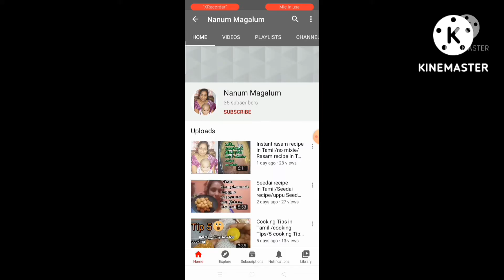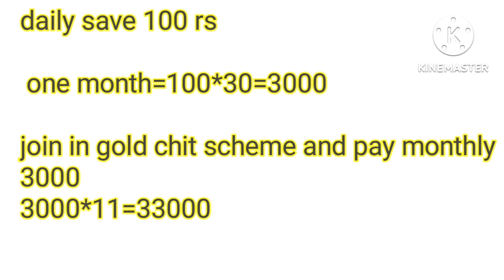gold saving challenge Tamil/Nanum Magalum